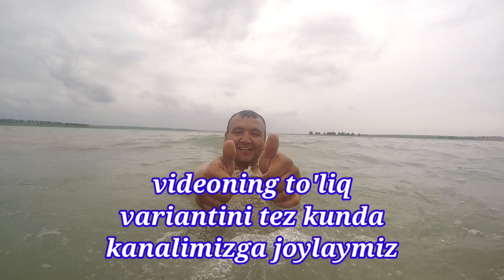MAYOVKA | МАЁВКА | Treyler | Dado_Лето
Dam olish kunini do'stlar bilan maroqli o'tkazishka harakat qildik va qaynoq videolarni sizga ham ilindik